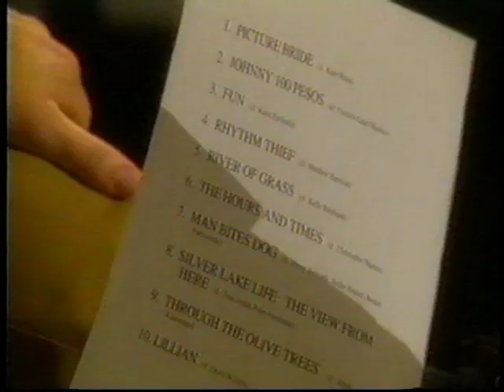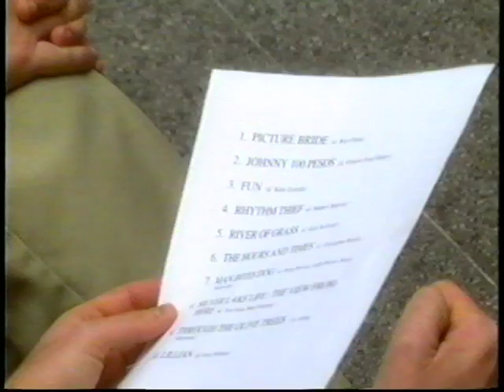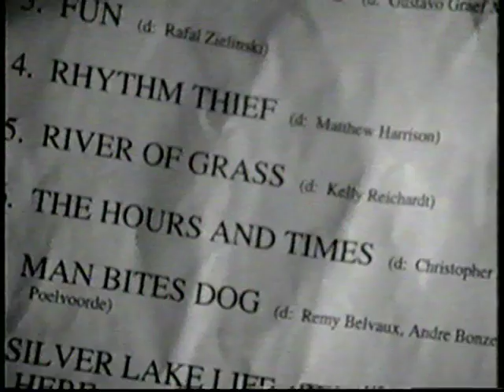Rhythm Thief - Ten Best Sundance Feature Films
Matthew Harrison's Sundance Award Winning feature film Rhythm Thief appears on Geoff Gilmore's Ten Best Sundance Features for the Sundance Channel November 1996.